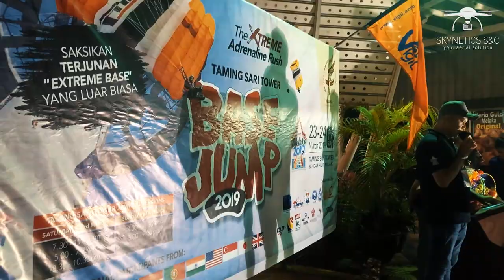Taming Sari Tower Base Jump 2019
Song title : The Score - Stronger

(I'm do not own the song)